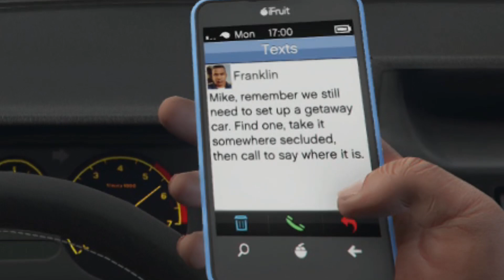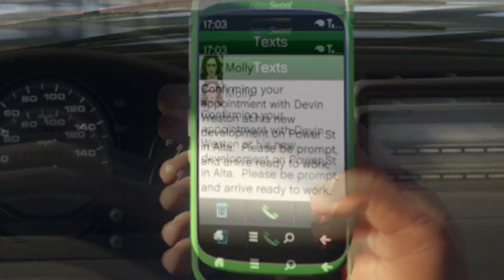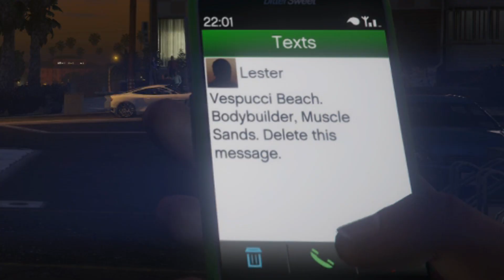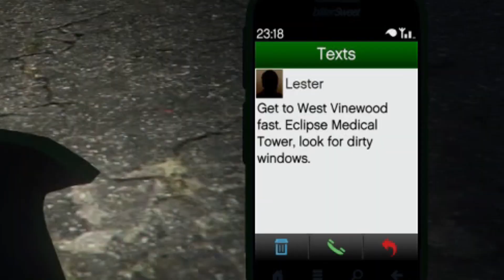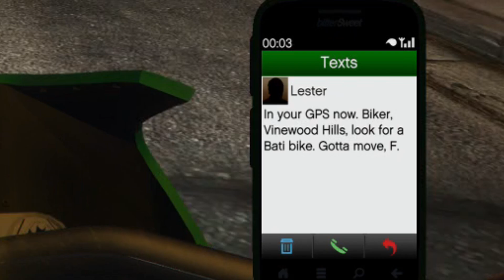GTA 5 10TH ANNIVERSARY - EPISODE 13 - 'FIB PLANS' (FIRST PERSON VIEW)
Its been over 10 Years since the Rockstar GTA 5 video game came out and it was one of the best video games ever in the world. Throughout the years they have developing a lot of years as the GTA series went through.

And In 2025 the GTA 6 Game will be released which could break the internet massively. So to celebrate the new GTA 6  I decided to create a 10 year anniversary series of episodes throughout the GTA 5 story mode in 100%

This series will also include every playable characters mission, bonus, uncut, start and end of every characters missions, and every 100% guides.